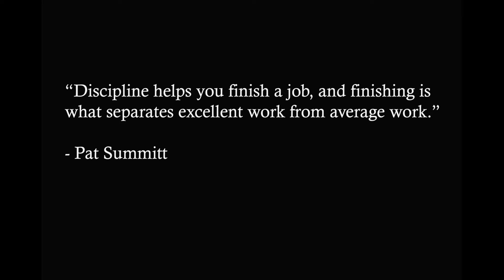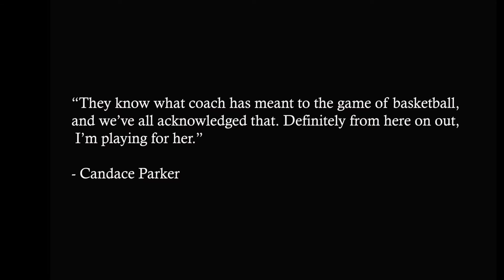Remembering Pat Summitt in locker room and on the court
The world is mourning Pat Summitt, hailing her greatness as the longtime women's basketball coach at Tennessee. They're talking about her 8 national championships and all she did for women's athletics.